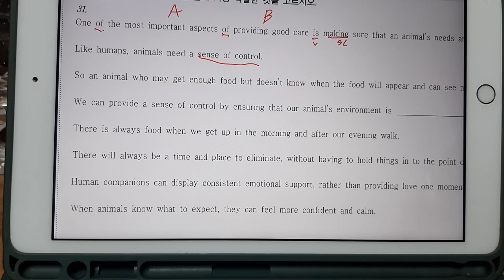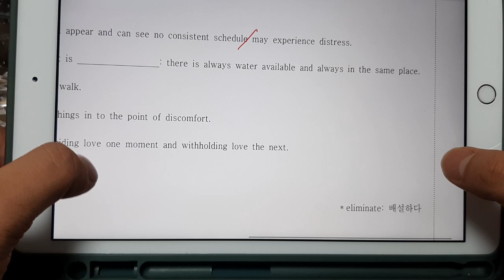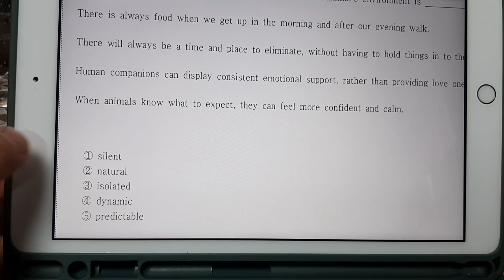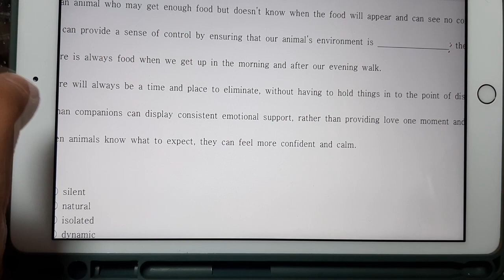고1 2021년 3월 모의고사 31번 문항 해설